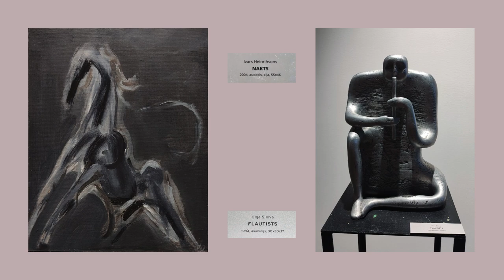Episode 05. Art exhibition "Faces", Riga, Latvia, 2023.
Art exhibition "Faces", "Swedbank" in the central building in Riga, Balasta dambis 15,  Riga, Latvia, 2023.

This exhibition is the final part of the Swedbank art collection trilogy, following the previously exhibited works in the art exhibitions "Values" and "Colors".

The works of artists Anna Baklane, Inta Celmina, Biruta Delle, Kristaps Gelzs, Otto Zitmans, Ivars Heinrichsons, leva Iltnere, Ritums Ivanovs, Irena Luse, Ivars Poikans, Olga Silova, Aija Zarina, Anna Heinrichsone and Tomas Feniks can be seen in the exhibition "Faces".
As Kristīne Lūsiņa, the organizer of the exhibition, says, "the main idea of the trilogy is to show the wider public the fantastic works of Latvian artists, which have been collected with special care in the Swedbank art collection over the years. When creating the collection, the emphasis has always been on supporting local artists. On the other hand, while working on the exhibition, I was thrilled by the care and values with which our artists have created their works. Therefore, the final part of the trilogy is dedicated to the elements of "Face".
Meanwhile, philosopher Artis Svece commented on the meaning of "face" as follows: "The face can be described as a crime witness does to an investigator, but it has nothing to do with, for example, surprise, anxiety, sometimes shame or even shock, which
we experience when we notice a gaze directed at us. Of course, the face is not just a look, but without a look it still returns to the world of objects - it becomes a mask, quite expressive."

Svetlana Klaise,
artist from Latvia. 🌟